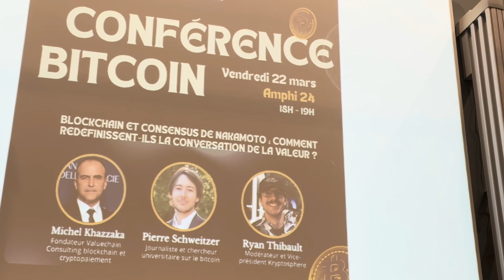Conférence Bitcoin - Kryptosphere Jussieu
Michel Khazzaka & Pierre Schweitzer (Ryan Thibault – Modérateur)